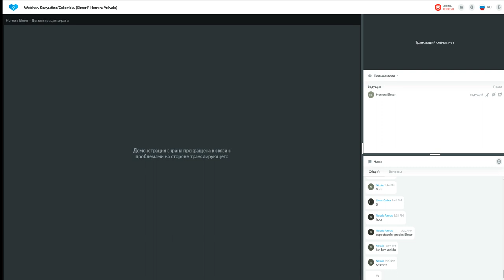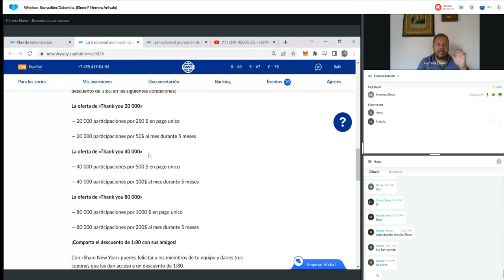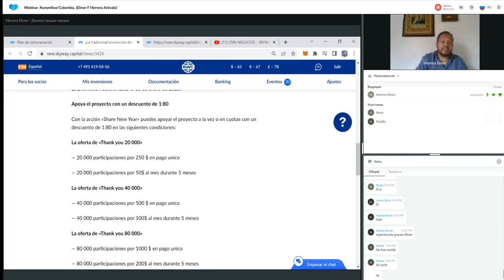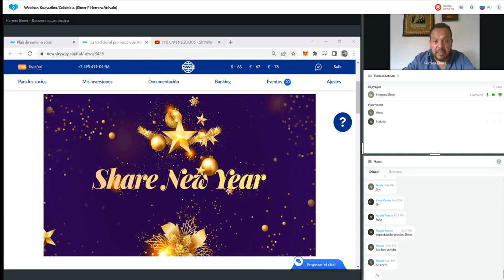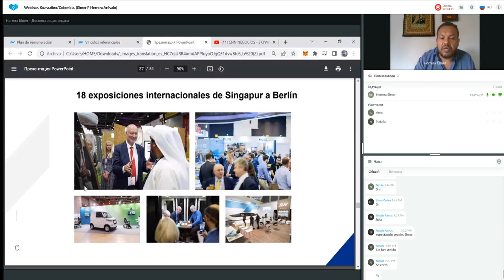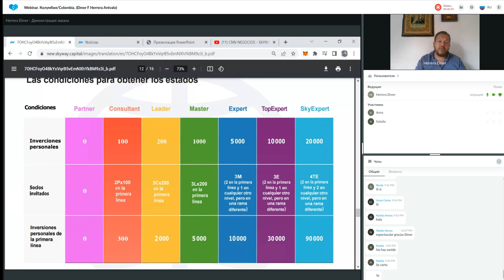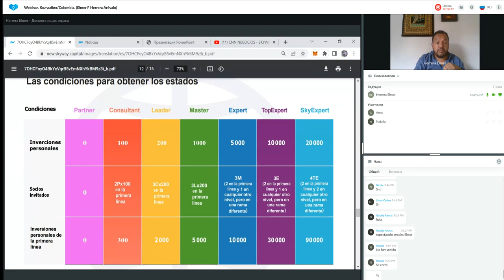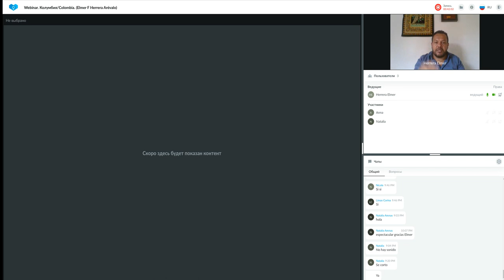Un sistema para construir un negocio exitoso del 14.12.2022. Representado por: Elmer Herrera Arévalo